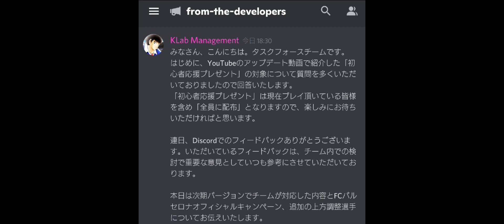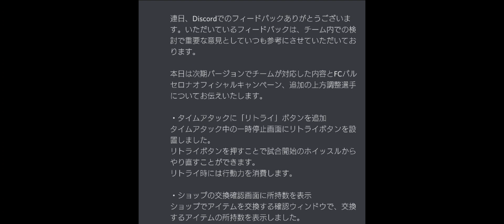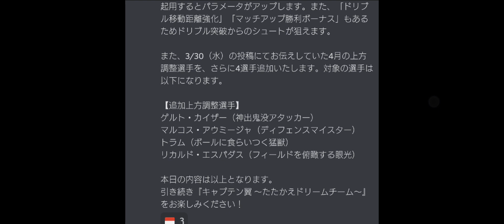バルサコラボキャラ、スキル判明！さらに上方調整キャラが追加！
4周年のまとめをつくりましたこちらから

キャプテン翼 RISE OF NEW CHAMPIONS